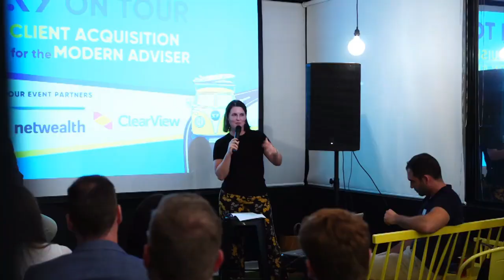#367 Creina Lister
Creina is the Marketing Manager at Hewison Private Wealth. She and Jess discuss building trust through content marketing, and how we can create robust marketing plans moving forward.